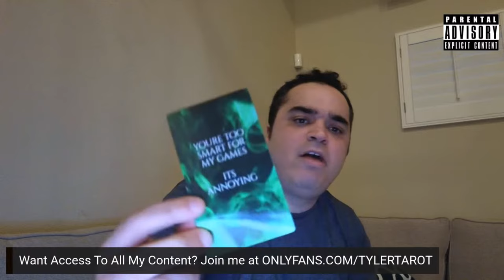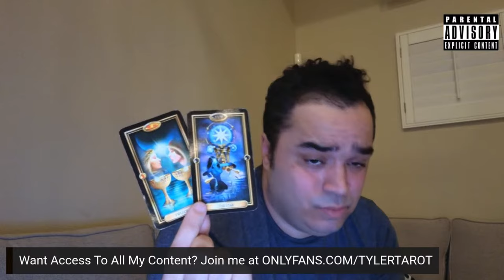LEO! You Two Will End Up Together Eventually.. WATCH! April 2024